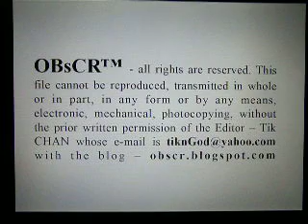P6170445 Japanese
Teach our babies Maths in Japanese by powerpoint